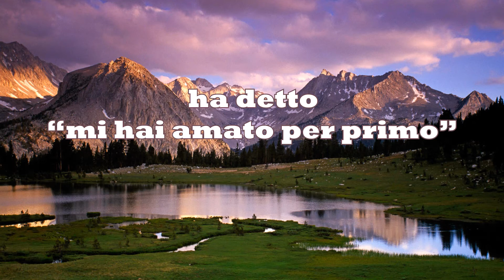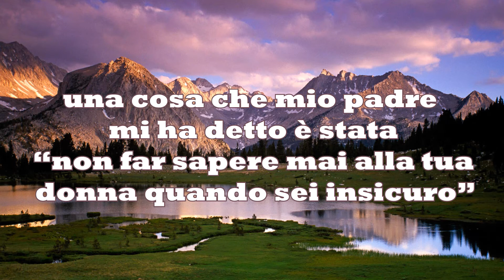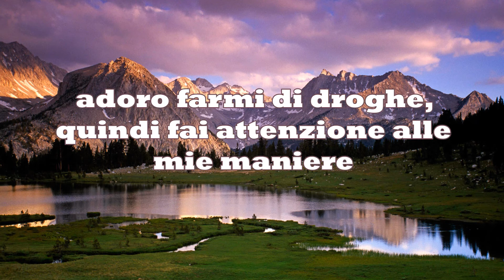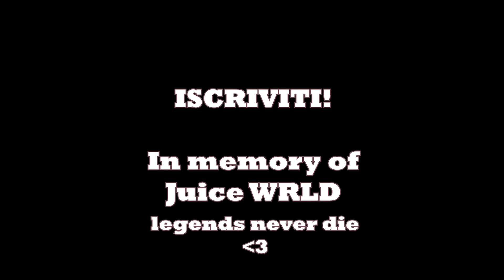Juice WRLD - Robbery TRADUZIONE ITA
Video con traduzione della canzone "Robbery" di Juice WRLD.